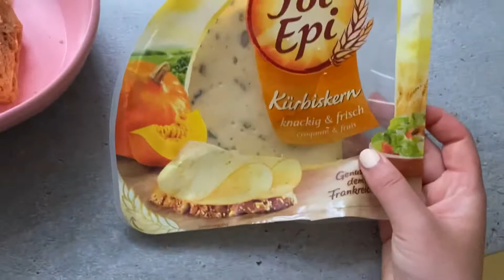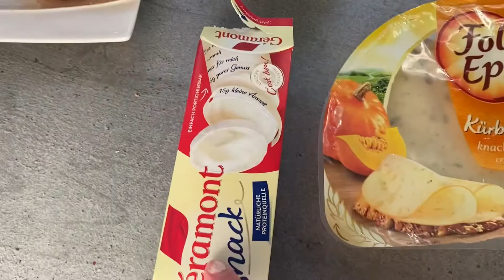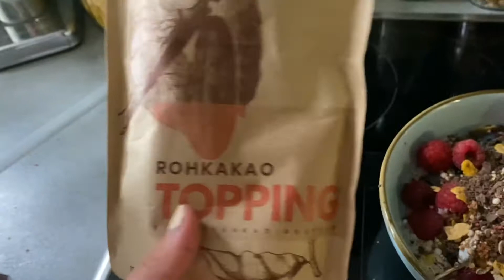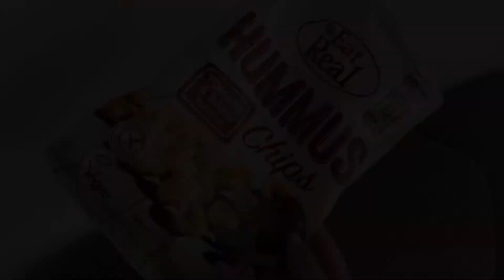FOOD DIARY | Vegetarisch/ Vegan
Hallo und herzlichen Willkommen zu meinem ersten Food Diary.💓

Ich liebe es mich gesund zu ernähren und zu backen und zu kochen.

Aber auch ich gönn mir mal Eis, Kuchen und Süßigkeiten, denn es ist auch wichtig auf sein Körper zu hören und sich nichts zu verbieten.💕